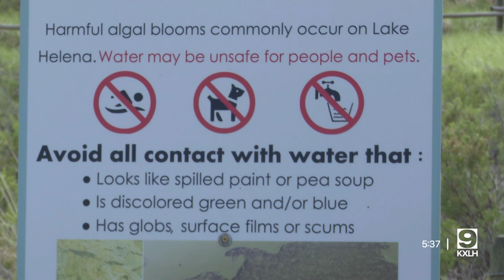Algal blooms identified in two Montana waterways